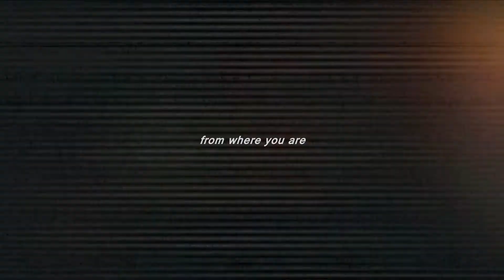[Watching those ☆'s in outer space] {Red ☆ &☆ fire}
*I am in no way associated with the television show or musical artist.

***HD Please***